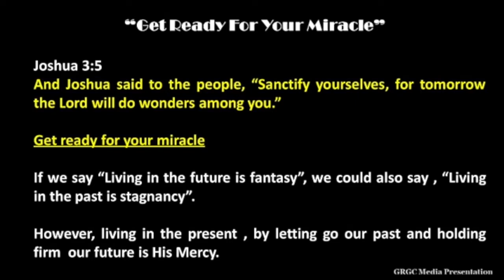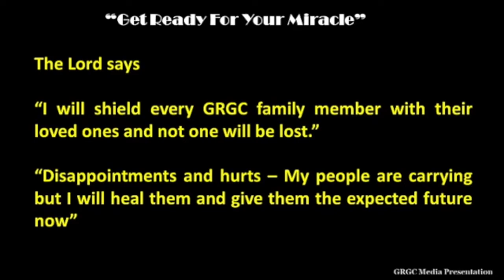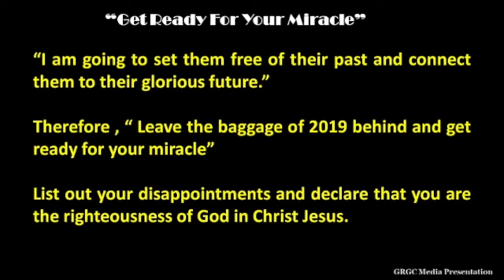Get Ready For Your Miracle!